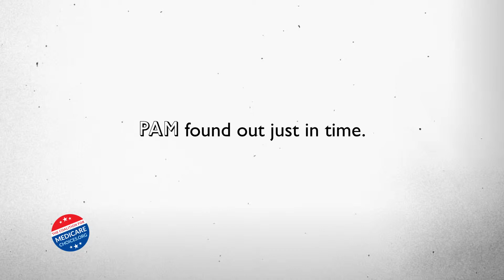Medicare Advantage Lets Pam Keep What Matters Most